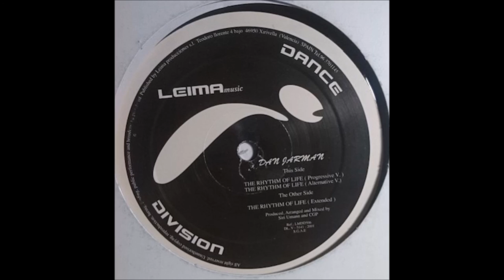Dan Jarman - The Rhythm Of Life (2001)